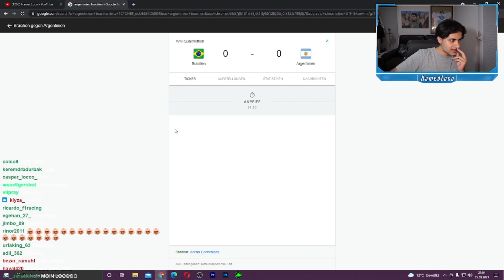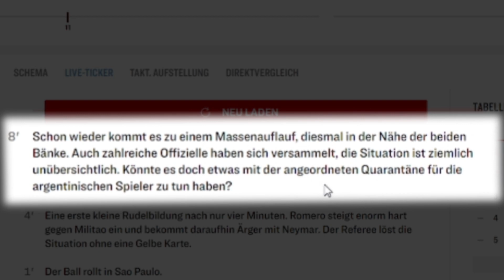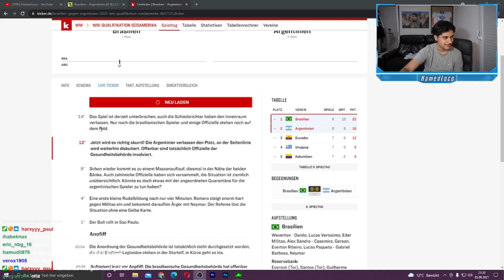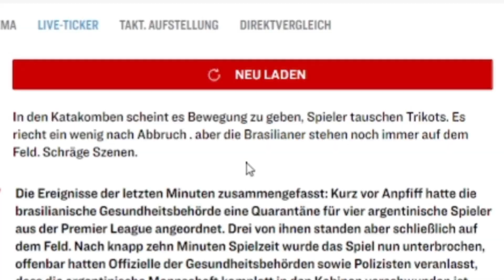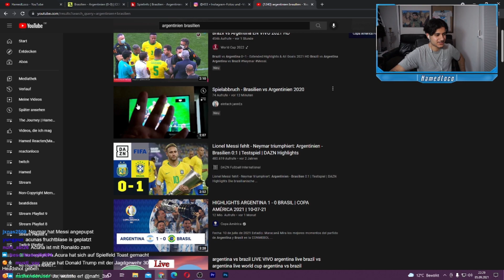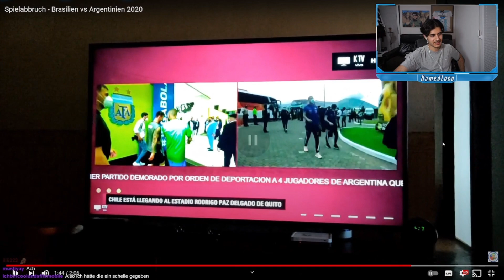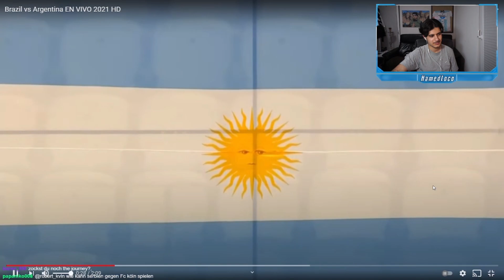Hamed reagiert auf BRASILIEN - ARGENTINIEN DEBAKEL